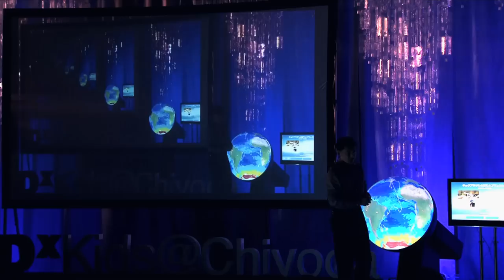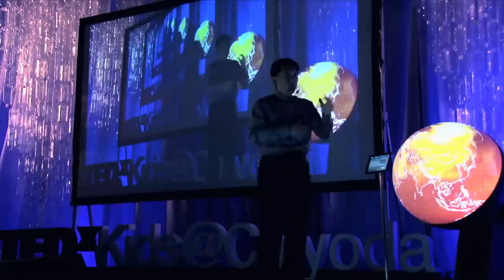Tangible earth | Shinichi Takemura | TEDxKids@Chiyoda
[About Speaker]
Shinichi Takemura (竹村 真一)
Cultural Anthropologist